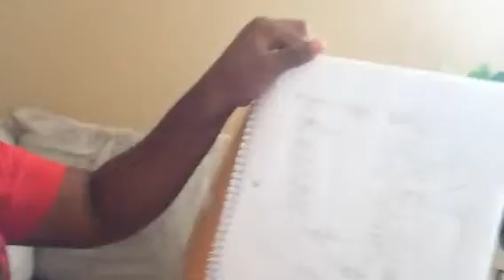Jay day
Gssosbshsjhzhsjdvznsjsbhevsjskdbksbsbsjshsnsjdbdjdbejsksnnsn